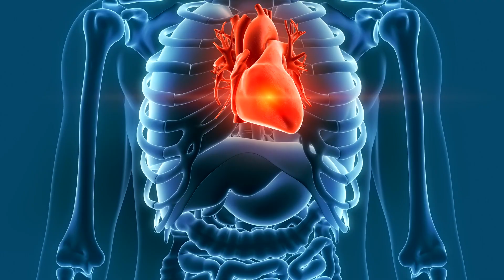Helping the Heart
MCW doc’s message to heart patients: Don’t give up on yourself. Asim Mohammed, MD.